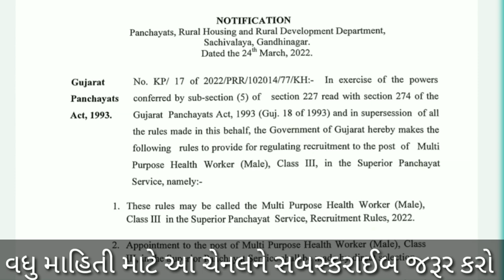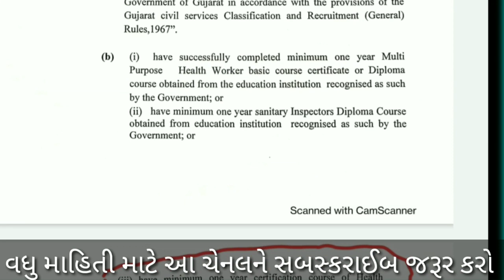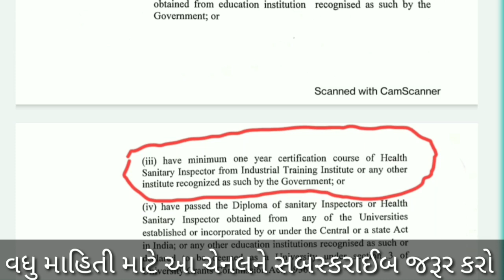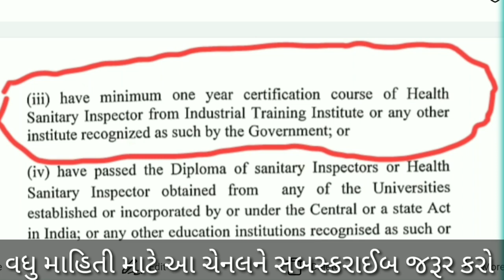આઈ.ટી.આઈ.પાસ ઉમેદવારો માટે મહત્વના સમાચાર | iti health sanitary inspector | hsi | health job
આરોગ્ય કાર્યકર ભરતી નવા નિયમો મુજબ શૈક્ષણિક લાયકાત।

આરોગ્ય કાર્યકર ભરતી નવા નિયમો મુજબ શૈક્ષણિક લાયકાત પીડીએફ જોવા નીચેની લિન્ક પર ક્લિક કરો

પંચાયત સેવા પસંદગી મંડળ દ્વારા વિવિધ ભરતીપરીક્ષાના કોલલેટર ડાઉનલોડ કરવાની તારીખ જાહેર | call letter
તલાટી કમ મંત્રી અને જુનિયર ક્લાર્ક ભરતી અંગે મહત્વની સૂચના। gpssb bharti | Talati bharti | clerk bharti
સરકારી નોકરી ભરતી કુલ-૫૫૨ જગ્યાઓ માટે ફોર્મ ભરવાની પ્રક્રિયા ચાલુ છે | government job 2022
|gsssb exam date 2022 |GPSSB Talati And Junior Clerk Exam Date 2022 | GPSSB Various Recruitment Exam Date And Call letter |
સચિવાલય syllabus
સચિવાલય ભરતી
સચિવાલય વિશે માહિતી
સચિવાલય પરીક્ષા
બિન સચિવાલય
bin sachivalay
bin sachivalay exam preparation
bin sachivalay clerk syllabus
bin sachivalay old paper
bin sachivalay paper solution 2016
આંગણવાડી ભરતી મેરીટ વિશે માહિતી। anganwadi bharti 2022 | anganwadi vacancies 2022 | icds bharti 2022
ફરજીયાત મામલતદારનુ રહેઠાણનુ પ્રમાણપત્ર મેળવવા અરજી | આંગણવાડી ભરતી 2022 ગુજરાત | anganwadi bharati 2022 gujarat
anganwadi vacancy 2022,anganwadi bharti 2022,angawadi bharti 2022,aanganwadi bharti 2022,anganwadi 2022